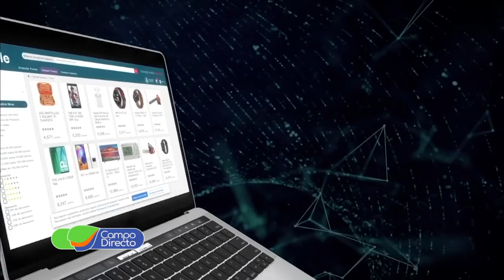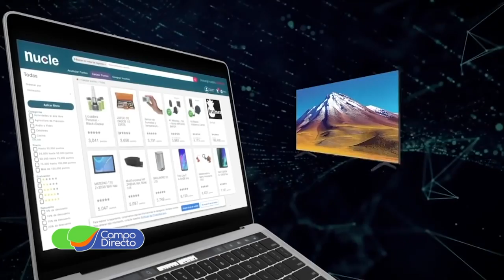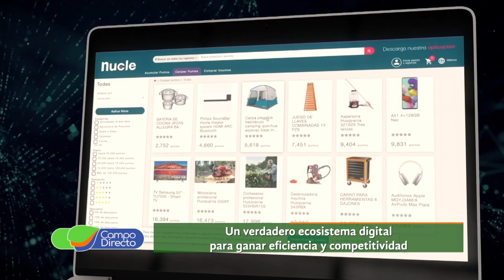Impulso Bayer, el nuevo programa de beneficios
Se presentó en sociedad “Impulso Bayer”, el nuevo programa de relacionamiento que premia las compras de los productores. Una experiencia de vanguardia en el mercado digital.